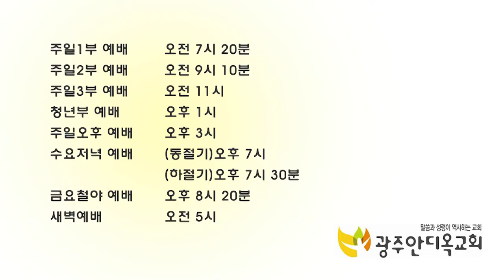동방 박사들의 열심 - 박 영 우 목사 (20191222 광주안디옥교회 주일예배)